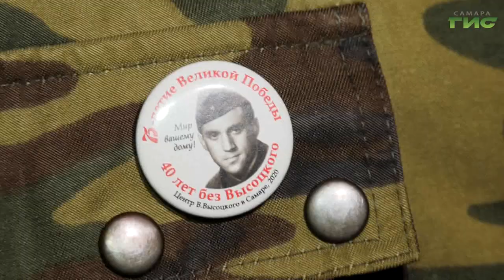В Самаре состоялся "квартирник" с песнями Владимира Высоцкого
Творческий вечер в формате квартирника прошел в одном из уютных городских кафе. Отмечали армейский праздник и недавнее присвоение ледовому Дворцу спорта имя Владимира Высоцкого. Автор песен львиную долю стихов посвятил Великой Отечественной войне. На концерте побывал наш корреспондент.